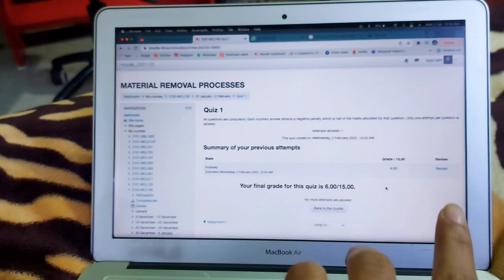My School Tour ❤️ | Visiting my school after 2 years | Arpit Harit Vlogs🔥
Please do write your doubts/recommendations/feedbacks in the Comment Section below.
Moreover, please tell me about any topic relevant to JEE/Boards/College Life on which you want the video. I will try my best to get back to you. 😊👍🏼

Cheers!